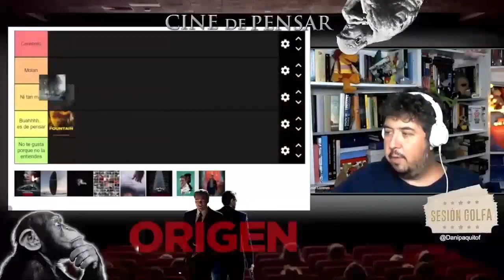FINCHLANDIA 2x05 1941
El mundo del Señor Finch en el CINEMANICOMIO.
Quinta entrega de la serie especial mano a mano con Dani Lorenzo, dedicada al cine de uno de los más grandes directores de todos los tiempos: STEVEN SPIELBERG.